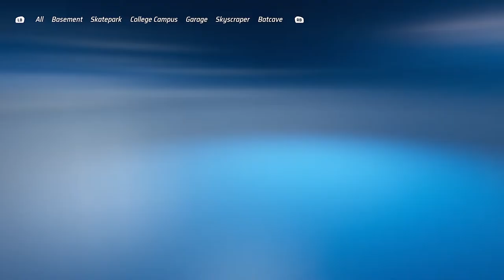Hot Wheels Unleashed - Quick Race: Volcano Project - Roller Toaster (Gromit)